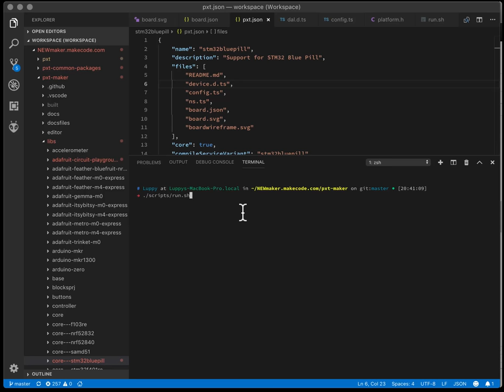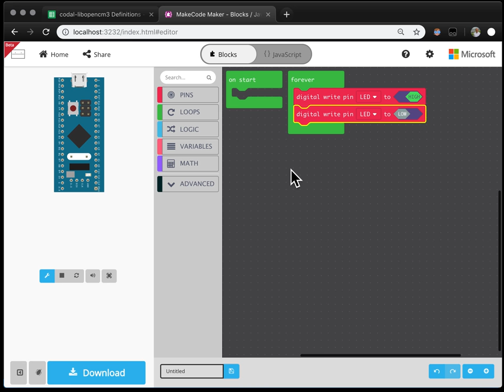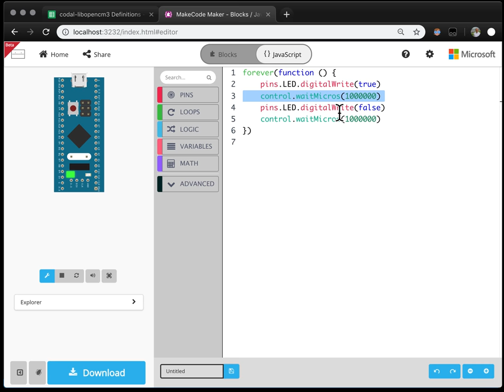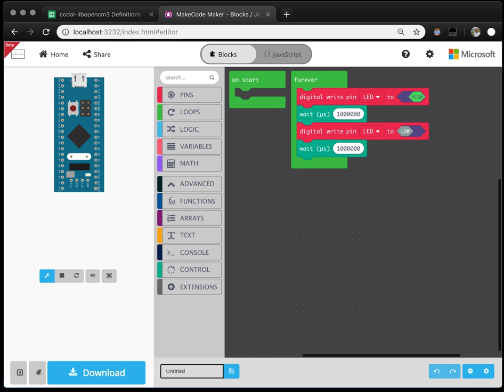STM32 Blue Pill Visual Programming with MakeCode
The same MakeCode visual programming tool used for BBC micro:bit can also be used for programming the STM32 Blue Pill.  Lemme know whether you would like to use this open-source tool!